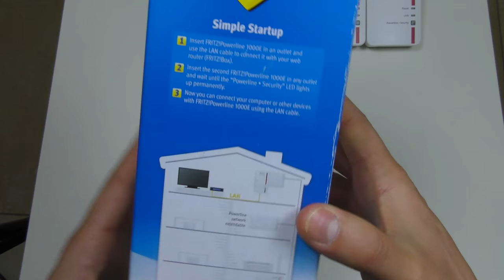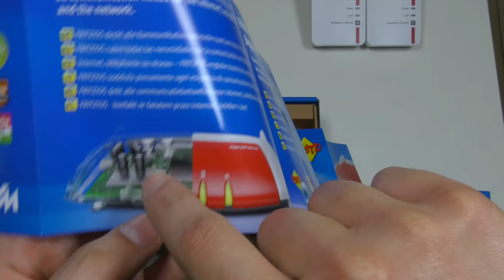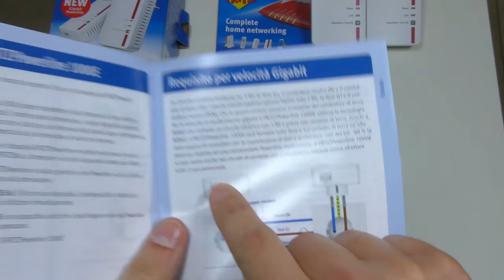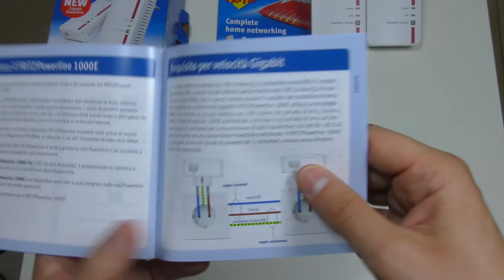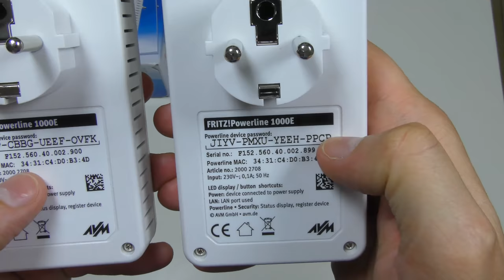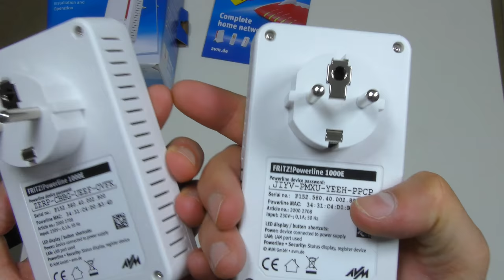Recensione FRITZ!Powerline 1000E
[RECENSIONE AVM FRITZ! Powerline 1000E da ben 1200Mbps]

Potenti e Stabili!! ma come si usano e a cosa servono??